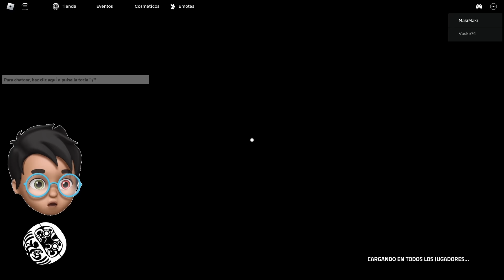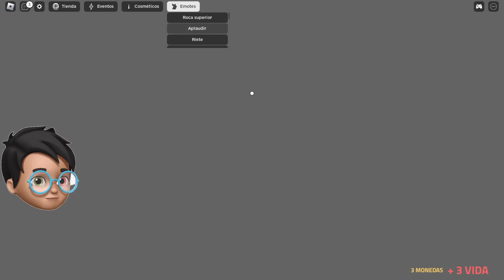COMO PASAR GODS WILL ROBLOX (tengo miedo)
COMO PASAR GODS WILL ROBLOX | Juego de Terror parecido a Los Juegos Del Calamar | Muy Bueno
 0,1% VICTORIA  en Roblox
Si queréis ver clips de stumble y de Fortnite pasaros por mis shorts y mi  TIKTOK: